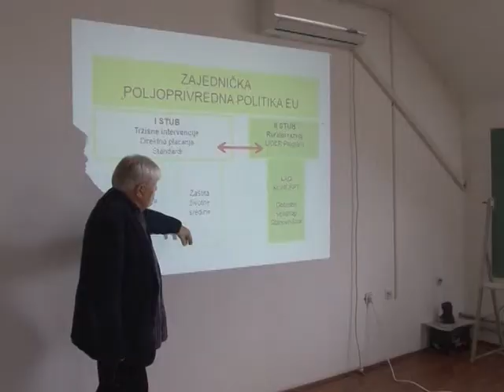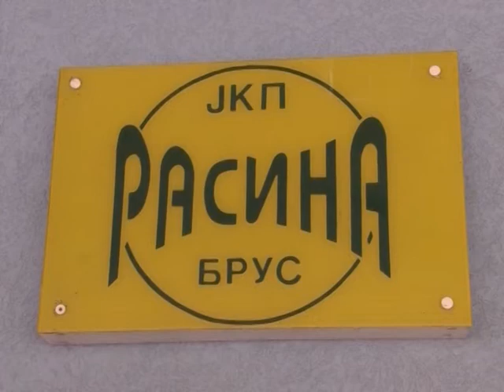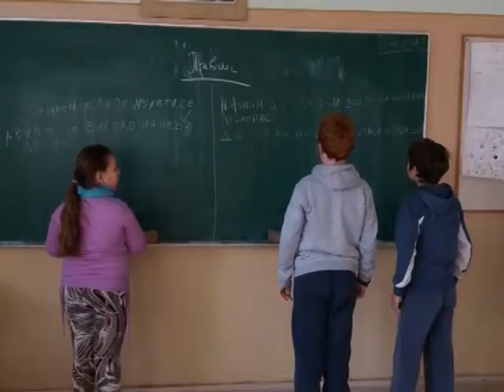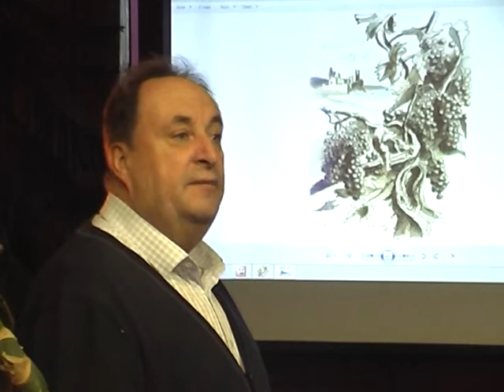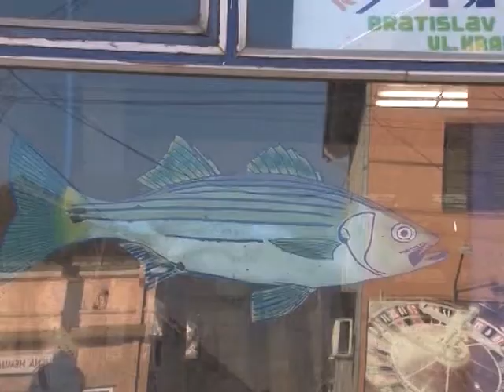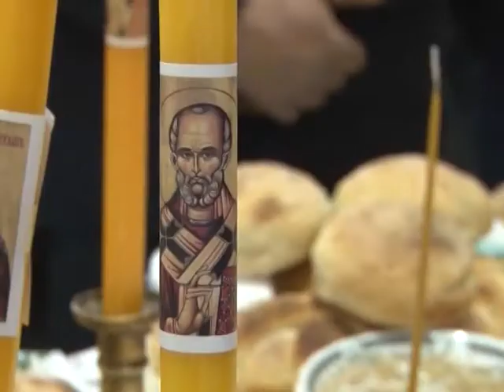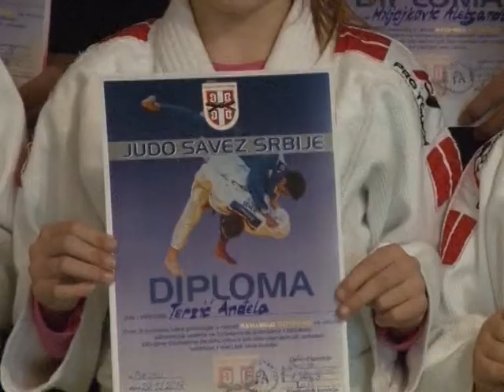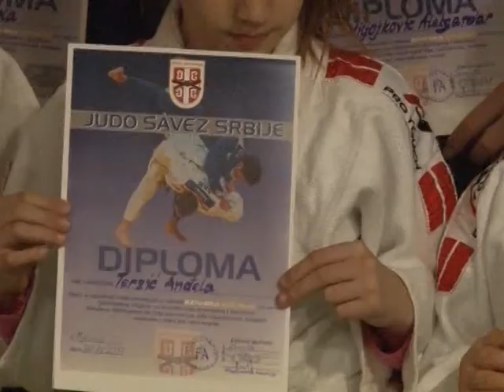Pregled nedelje 18-22.12.2017